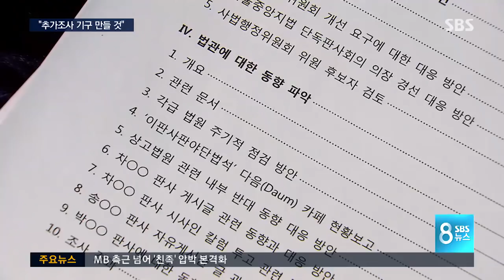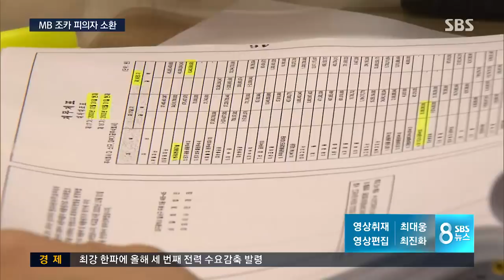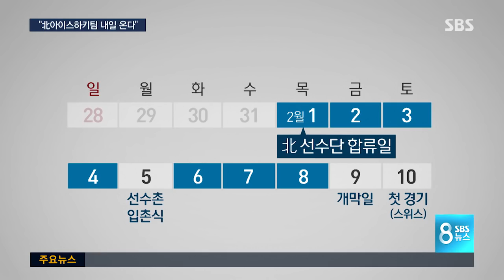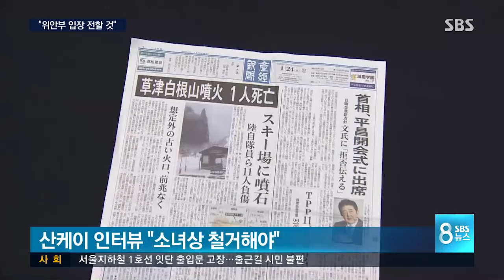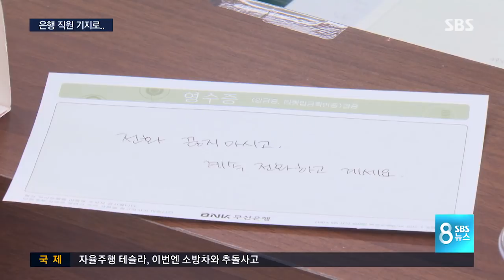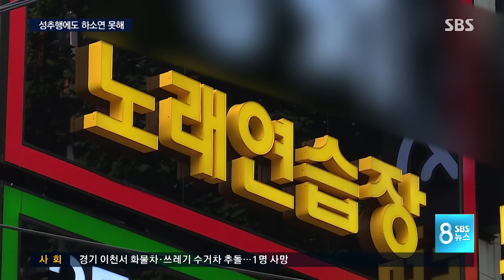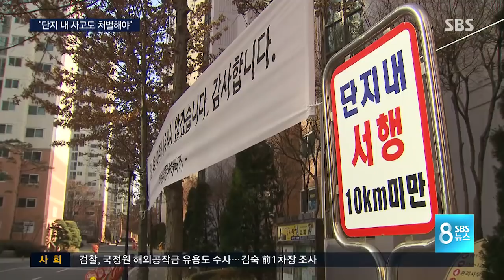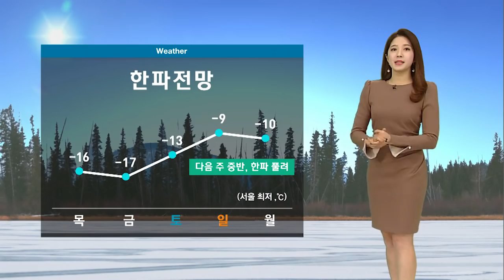다시보는 8뉴스｜1/24(수) - "문제 스스로 해결할 것" 고강도 쇄신안 내온 대법원장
법관 사회를 충격에 빠트린 법원행정처의 '판사 뒷조사' 의혹에 대해 대법원이 대국민 입장을 발표했습니다. 김명수 대법원장은 참담함을 느낀다며, 추가조사 기구를 꾸리고 행정처 조직도 개편하는 등 개선책을 마련하겠다고 밝혔습니다.

▶ "문제 스스로 해결할 것" 고강도 쇄신안 내온 대법원장
▶ 측근 넘어 MB 일가 압박…'다스 부사장' 이동형 소환
▶ MB 형 이상득, 쓰러져 입원…"26일 출석은 예정대로"
▶ 2시간 반 만에 '3대 0'…정현, 사상 첫 메이저 4강 쾌거
▶ 압도적이었던 정현…"미지의 길 개척" 외신도 엄지 척!
▶ 세계 테니스 흔든 '약시 소년'…핸디캡 딛고 우뚝 성장
▶ "김연아·박태환 나온 격"…'정현 4강'에 얼싸안고 환호
▶ 南 여론 의식했나…北 "아이스하키팀 25일 간다"
▶ [단독] 전자발찌 차고 피투성이 폭행…피해자 "재발 막으려 공개"
▶ "5천만 원 인출" 찾아온 80대 노인…기지 발휘한 은행원
▶ 체감온도 영하 20도↓…매서운 동장군에 바닷물도 '꽁꽁'